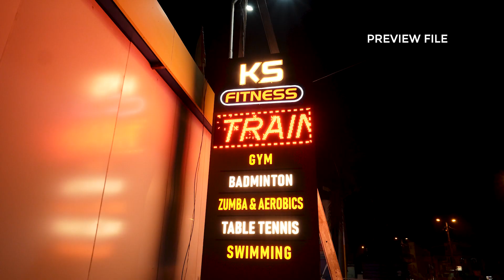KS Fitness | Showcase Thrill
For Preview Purpose Only.
Please Do not Share Further.